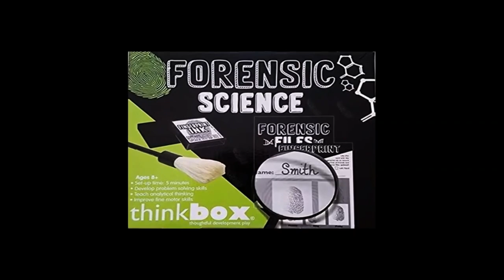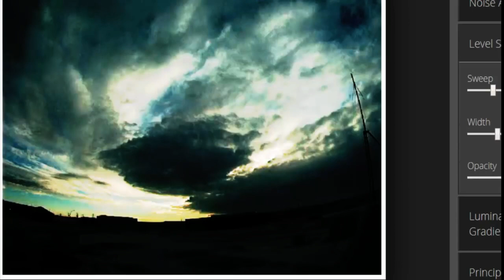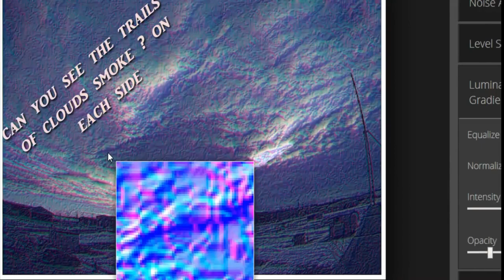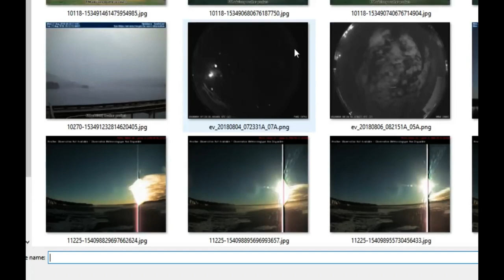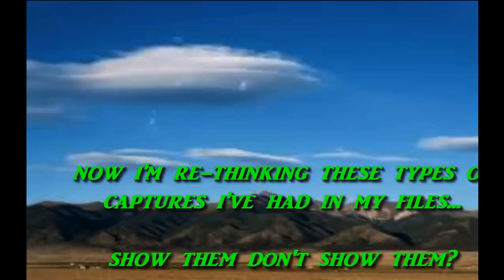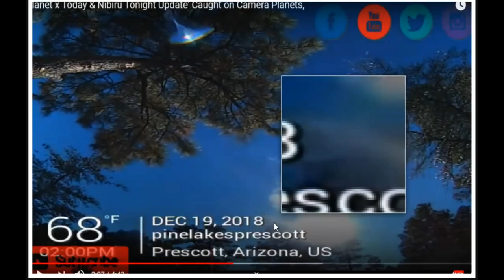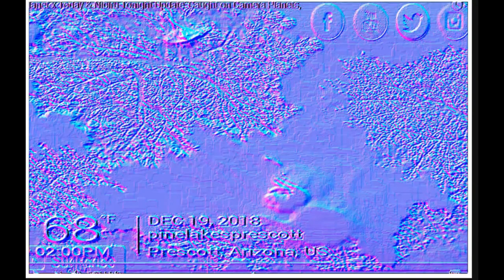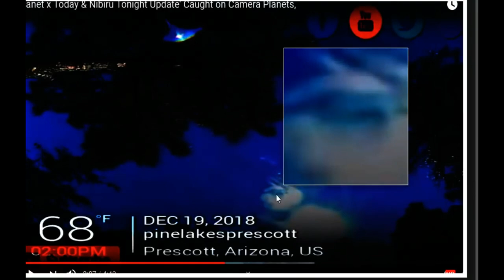🙏😭 Scotland Event Horizon UFOS 2018 1080P HD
Welcome, all - Scotland Event Horizon UFOS 2018

3rd Party Ads by Creator